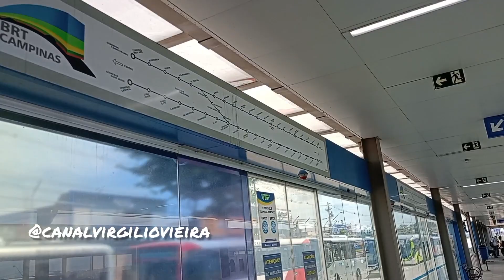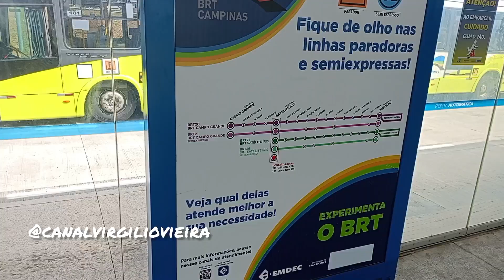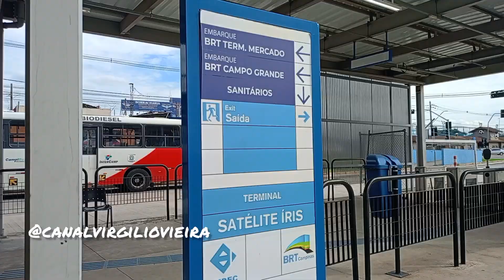TERMINAL SATÉLITE ÍRIS (BRT CAMPINAS) | ESTRUTURA e ÔNIBUS DIVERSOS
Bem vindo! Aproveite o passeio!

Vídeo de hoje no novo Terminal BRT Satélite Íris, em Campinas, pertencente ao BRT Campo Grande.

Só assim entenderei que estão gostando dos meus vídeos.

Equipamento: DJI Poket 1